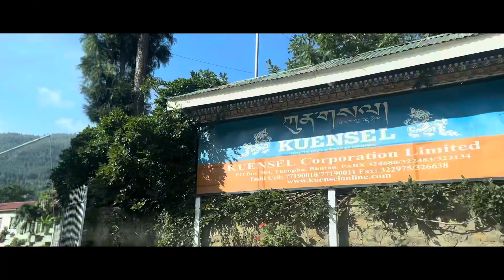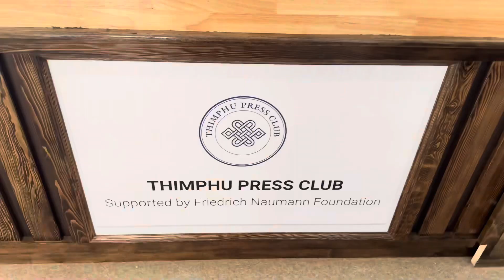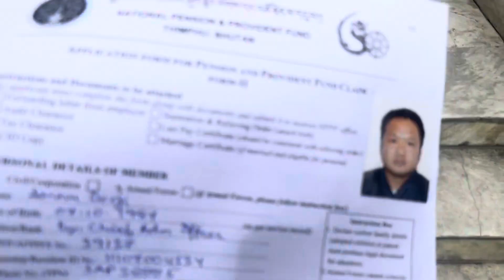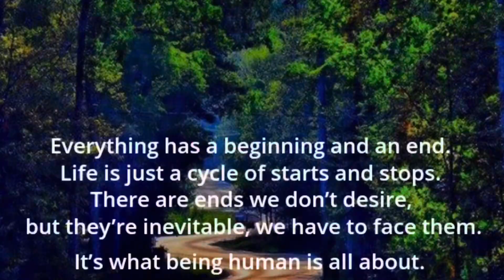My last day at office | Kuensel Corporation Ltd | Bhutan | Sonam Dorji